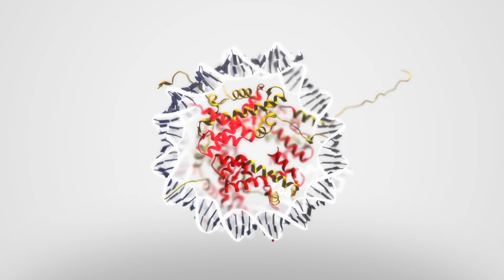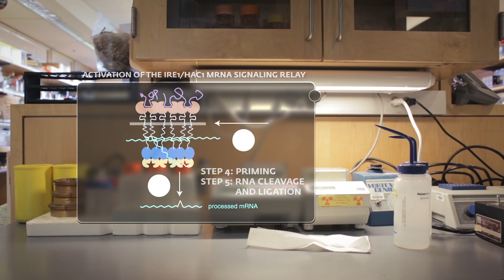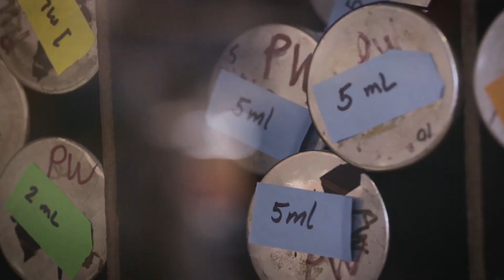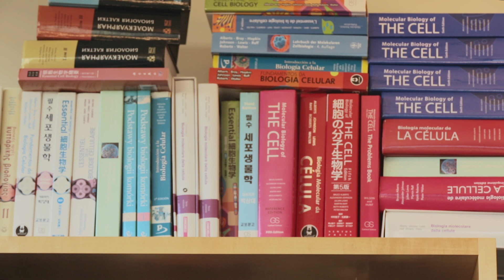Peter Walter: Winner of the 2015 Vilcek Prize in Biomedical Science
Peter Walter was chosen as winner of the Vilcek Prize in Biomedical Science for his pioneering work on how proteins are transported between cellular compartments and for unraveling the components of a regulatory mechanism that cells use to handle stress tied to the aggregation of misshapen proteins.  Dr. Walter is a professor of biochemistry at the University of California, San Francisco.  His research lays the groundwork for treating a range of human diseases related to defective protein folding and transport.

Over nearly four decades, Dr. Walter’s work in cell biology has led to a fundamental understanding of important elements of the process by which proteins are ferried from their place of manufacture in cells to the final destinations where they function.  During the 1980s, Dr. Walter discovered a molecular apparatus in cells called the signal recognition particle, which facilitates the transport of newly minted proteins across a cellular compartment called the endoplasmic reticulum by homing in on address tags on the proteins.  Dr. Walter’s steadfast investigations into the structure, versatility, and conservation of the apparatus across different forms of life have afforded crucial insights into factors that govern cellular compartmentalization and function.  The significance of these findings is borne out by the large number of human diseases tied to disrupted protein transport in cells; treating such diseases requires a basic understanding of the underlying cellular processes that have gone awry.

In the mid-1990s, Dr. Walter added to our growing appreciation of how cells handle stress tied to the buildup of improperly folded proteins in the endoplasmic reticulum.  Working with yeast as a model organism, Dr. Walter and Kyoto University molecular biologist Kazutoshi Mori simultaneously identified key elements of the signaling mechanism underlying the “unfolded protein response.”  Dr. Walter’s findings on the unfolded protein response bear implications for the treatment of human diseases such as retinitis pigmentosa, cystic fibrosis, and multiple myeloma.

Peter Walter moved from his native Berlin to the United States in 1976 and earned a PhD in 1981 under the tutelage of Rockefeller University cell biologist and Nobel Prize winner Günter Blobel.  He accepted a faculty position at the University of California, San Francisco, in 1983.  The seminal nature of Dr. Walter’s accomplishments is evidenced by his many honors.  He is a Howard Hughes Medical Institute Investigator and a member of the United States National Academy of Sciences, the European Molecular Biology Organization, and the American Academy of Arts and Sciences.  His work has earned him the 2009 Gairdner International Award, the 2014 Shaw Prize, and the 2014 Lasker Basic Medical Research Award.

The Vilcek Foundation awards the Vilcek Prizes annually to immigrants who have made lasting contributions to American society through their extraordinary achievements in biomedical research and the arts and humanities.

Executive Producer: The Vilcek Foundation
Director, Producer & Videographer: THEY bklyn
Editor: Nicole Turney
Graphics: Nice Soft T-Shirt
Music & Sound: Podington Bear and Casey Holford